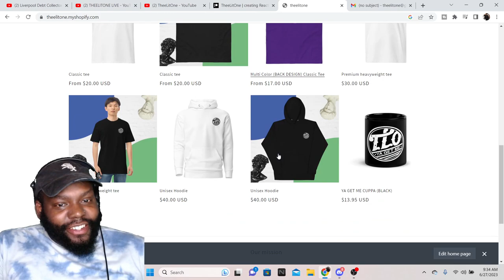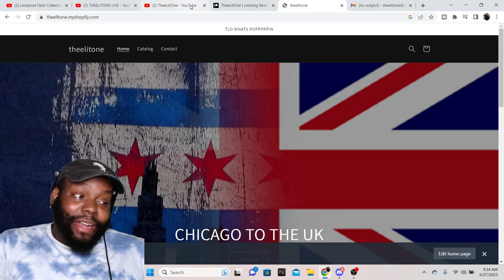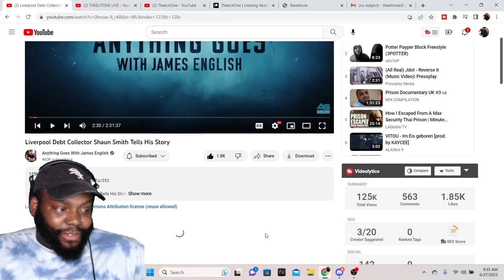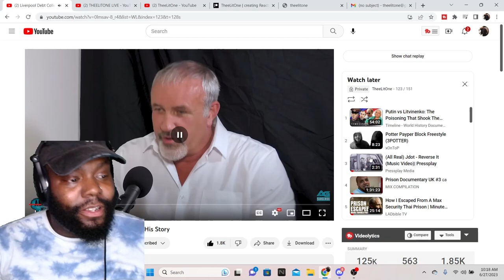CHICAGO DUDES REACTION TO LIVERPOOL DEBT COLLECTOR SHAUN SMITH TELLS HIS STORY